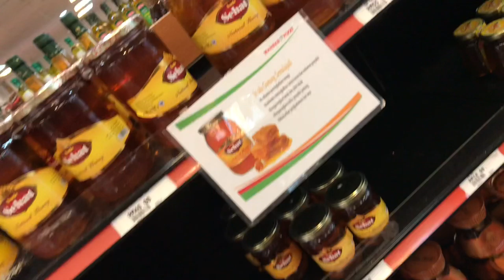How to make coconut pudding without egg || My Day Routine || Snake gourd fry with egg || Shopping